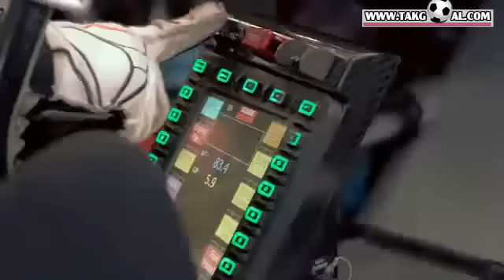مسابقه نیمار و ماشین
برگرفته از سایت خبر ورزشی تک گل دات کام